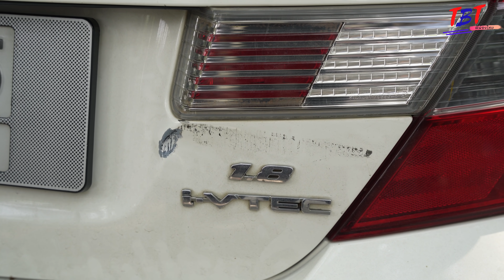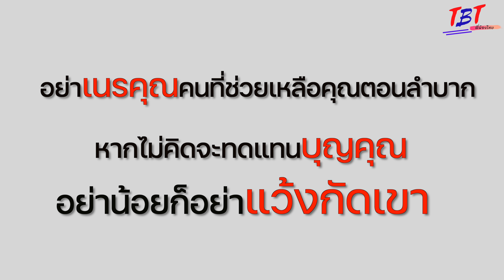ไม่ใช่เพื่อนพี่หรอก ก็แค่คนซ่อมรถกระจอกๆ